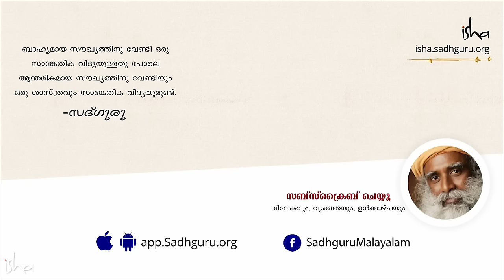ശരീരത്തിൽ നിന്നും വിഷാംശം നീക്കം ചെയ്യാൻ 3 ശക്തമായ വിദ്യകൾ 3 Tips for the Body | Sadhguru Malayalam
3 ശക്തമായ വിദ്യകൾ - 3 Tips to Remove Toxins from the Body Sadhguru Malayalam